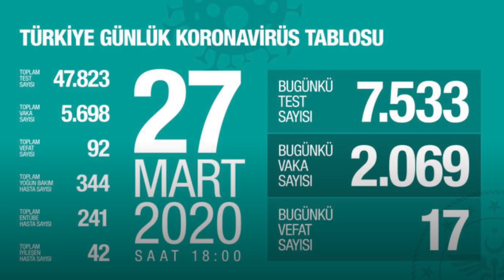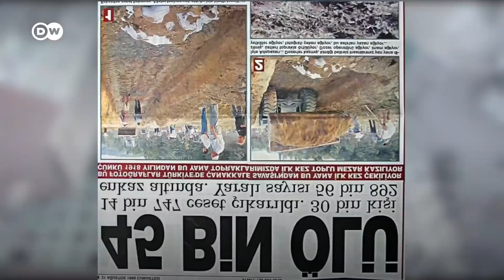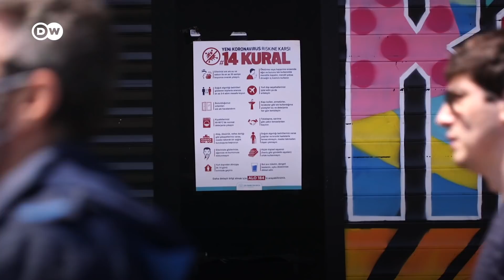Türkiye'de toplumsal olaylardan Corona salgınına: Ölümü kanıksamak - DW Türkçe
Türkiye'de son 20 yılda deprem, sel, çığ gibi doğal afetler, iş kazaları, terör saldırıları gibi travmatik sonuçlara neden olan pek çok olay yaşandı. 1999 Gölcük depremi, 2003'te İstanbul‘daki terör  saldırıları, 2015'teki Ankara Garı ve Suruç saldırıları, 2016'daki darbe girişimi akla ilk gelenler. Olayın mağdurlarının bir kısmı yaşananların ardından hayata yeni bir başlangıç yaparken kimileri ise hâlâ travmatik etkileriyle baş etmeye çalışıyor. Medyada genellikle ölü sayısı üzerinden kendine yer bulan bu olaylara şimdi bir de Corona virüs salgını eklendi. Adını, hikayesini bilmediğimiz birçok kişinin bir sayı olarak haberlere yansıması, ölümlerin kanıksanmasını kolaylaştırıyor mu?